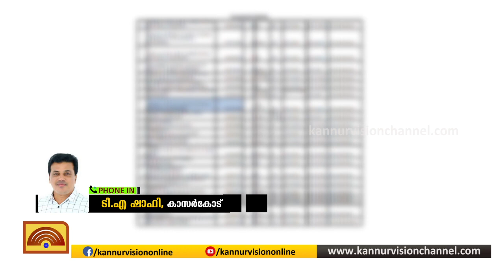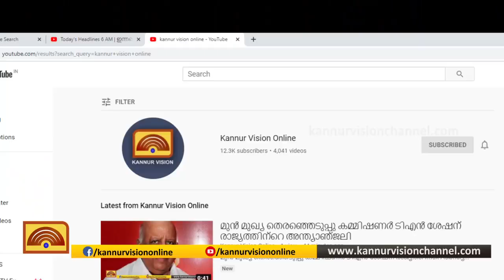കാസര്‍കോട് സ്ഥിതി സങ്കീര്‍ണ്ണം. പത്താം ക്ലാസുകാരിക്കും കോവിഡ്.